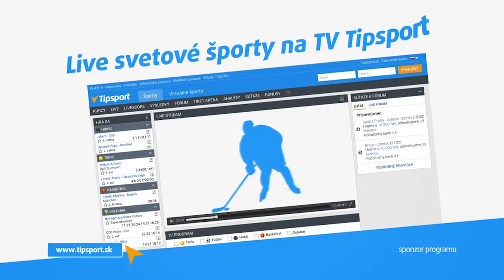2017 European Championships BIKINI 162cm SEMIFINAL